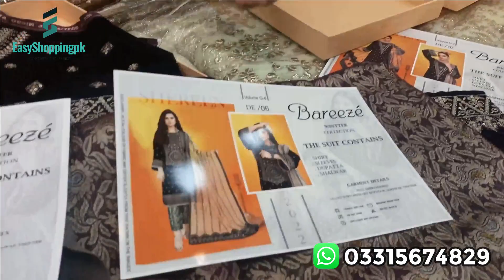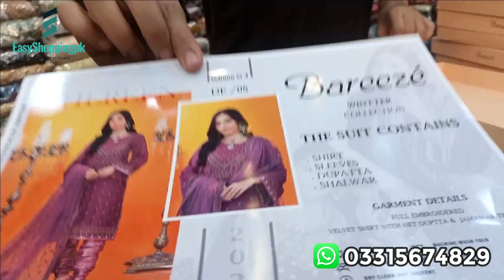Luxury Velvet Suits ~ Bridal Velvet Dresses 2023 ~ Partywear Velvet Collection ~ Fancy Velvet Dress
Shop Name : Khan Lala Sasta Khan
Address : Ground Floor Ashiana Center Murree Road Rawalpindi